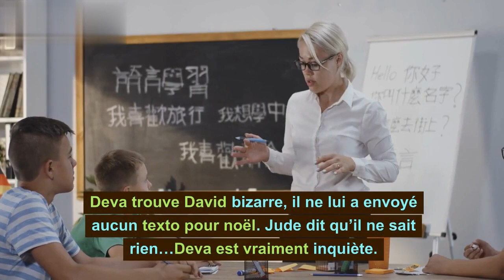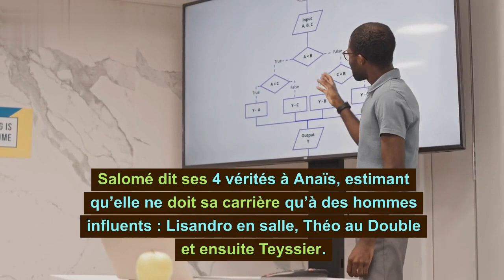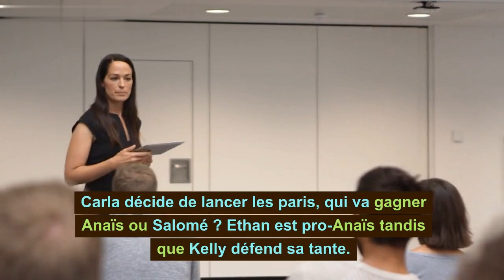ITC 826 - [SPOILER] - Stansilas son secret dévoilé? est-ce Maya de l’institut ? ou a-t-il une fille?